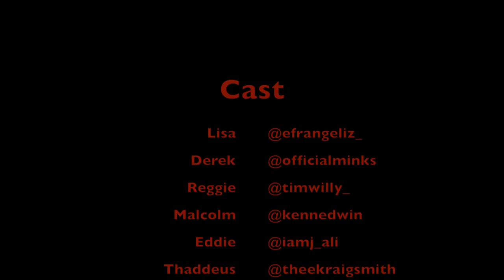PETTY PURGE (Short Horror Film) | Minks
Petty Purge.